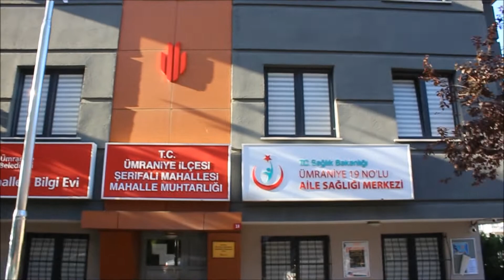Ümraniye Belediyesi Şerifali Spor Merkezi - Sarı Kuşak Sınavı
Avrupa Karate Şampiyonu Sensei Yusuf Şişman